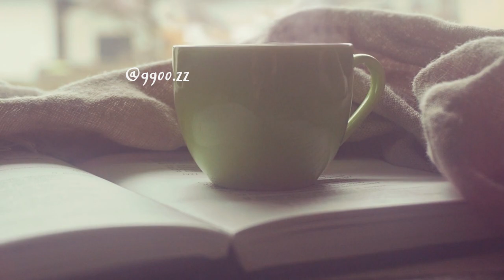찐 경상도 남자친구...아닌 남편이 더빙해준 데일리메이크업🤭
아직까진 남자친구란 말이 익숙한
약 70일차 신혼부부인 행꼬커플의 메이크업 영상인데요
❌화알못❌ 남편의 생각대로 더빙을 입혀봤답니다

한번쯤 해보고 싶었던 영상이라 더 재밋게 봐주셨음 좋겠어요

이번 영상이 재미있으셨다면
좋아요💓와 구독👍🏻 부탁드릴게요